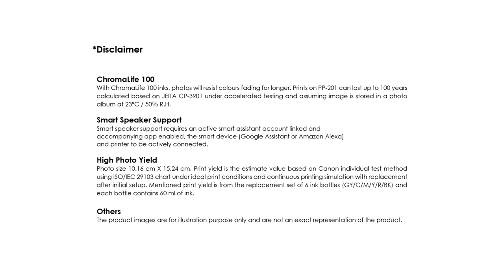Canon PIXMA Ink Tank printers for High Volume Quality Photo Printing - Tamil